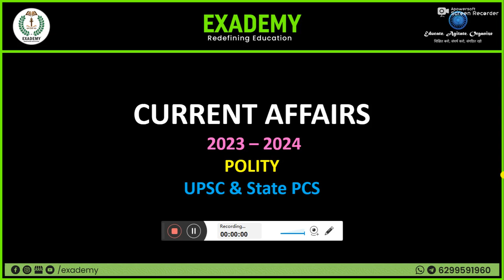Current Affairs 2023-24 | Polity - Episode 8